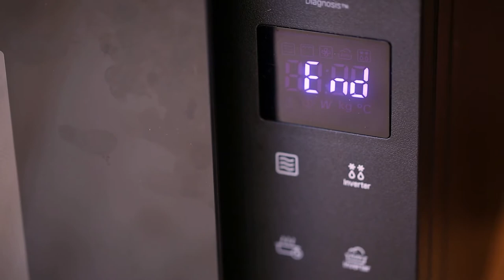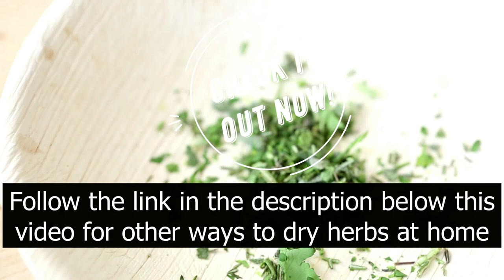How To Dry Herbs In The Microwave (Crisp in Seconds)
Drying herbs in the microwave is a great way to extend your herbs' flavor and shelf life. You can dry herbs like parsley, oregano, basil, mint, rosemary, coriander, sage, chives, thyme, tarragon, and most other herbs.

➡️ How to dry herbs in the oven and tips and tricks to air-dry herbs

Video Chapters:

0:00 - Intro
0:11 - Best herbs to dry
0:45 - Drying herbs in the microwave (Instructions)
2:10 - Final Result

Although there are many good ways to dry herbs at home, drying herbs in the microwave preserves color and flavor like no other drying method, and your herbs will be crumbly dry literally in seconds.

Drying herbs in the microwave is fun and easy to do, and you don't need a fancy dehydrator; all you need is some clean, dry, fresh herbs, some kitchen paper, and a microwave.

How To Dry Herbs In The Microwave

1. To dry fresh herbs in the microwave, separate the leaves from the stems, then lay the herbs on a paper towel-lined microwave-safe plate in a single layer and cover with a second paper towel.

2. Microwave on high for 60 seconds and keep a close eye to make sure the herbs don't burn.

3. If the herbs are not yet thoroughly dried, continue to dry your herbs in 30-second intervals. If the paper towel gets too moist, replace the paper towel. Depending on which part of the plant you're drying, this can take anywhere from 60 seconds to 10 minutes. It all depends on the type of herbs and the amount of herbs you are drying.

4. Once the herbs a crisp and dry, they are ready to be used. Once the herbs have cooled down, you can store them in airtight containers and keep them in your pantry or a cupboard for up to 12 months.

Jen Evansy